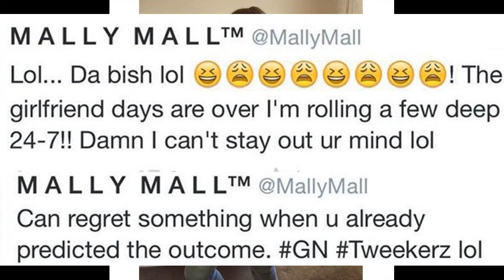Mall Mal threatens to expose NikkiMudarris after latest fight!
Mally Mal threatens to expose Nikki Mudarris after latest fight! lhhh Love & Hip Hop Hollywood Season 2

OLD OLD OLD VIDEO! REPUPLOADED! DON'T TRIP! LOL!